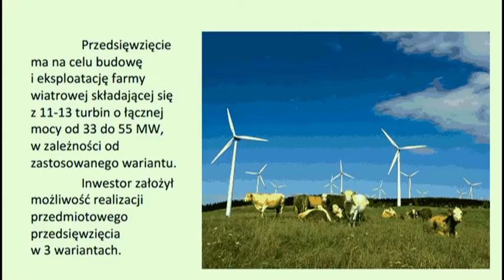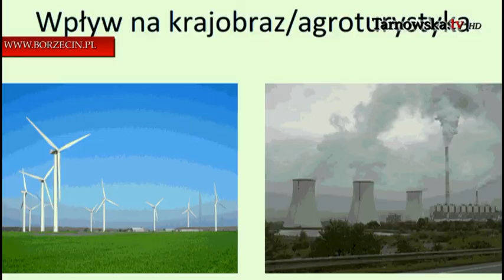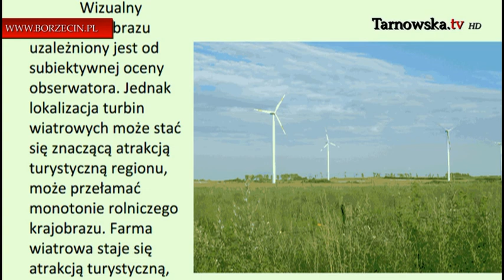tarnowska.tv: Turbiny wiatrowe w gminach Borzęcin i Brzesko